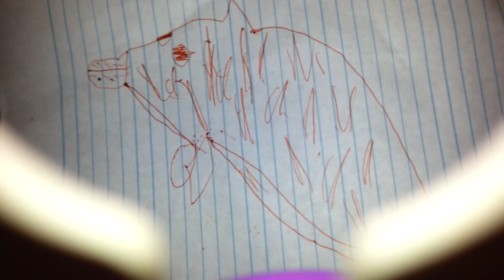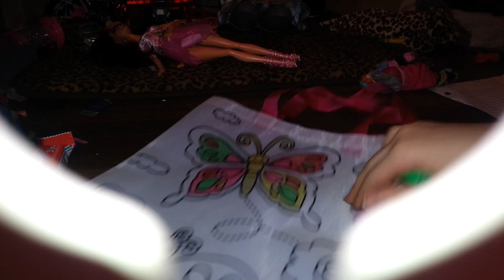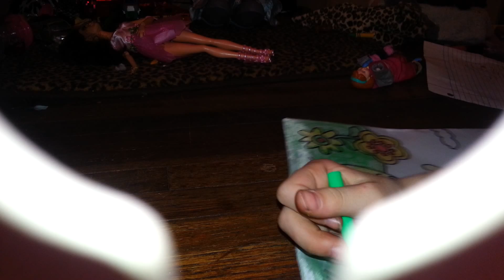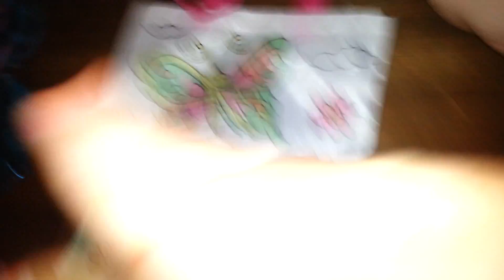A's Dollar Tree color purse.☺😊😀😁